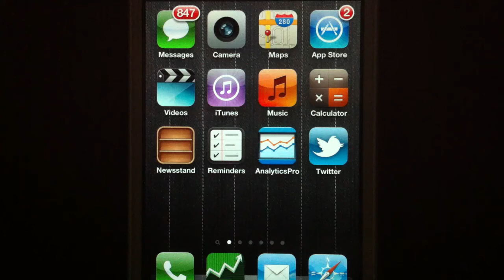Siri: What is the best tablet?